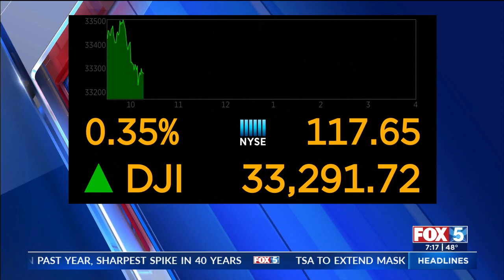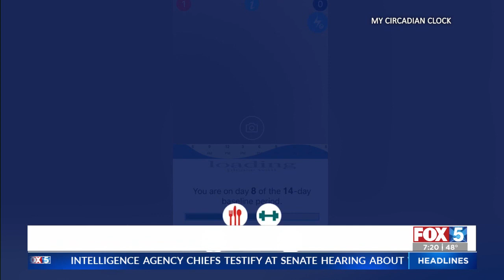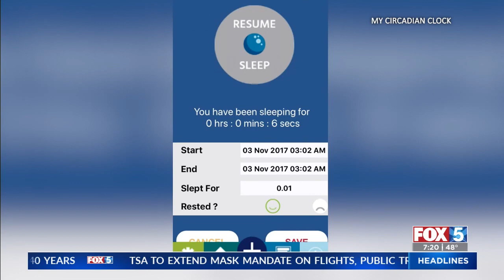Fox interviews Dr. Satchin on the “My Circadian Clock” App that helps track sleep